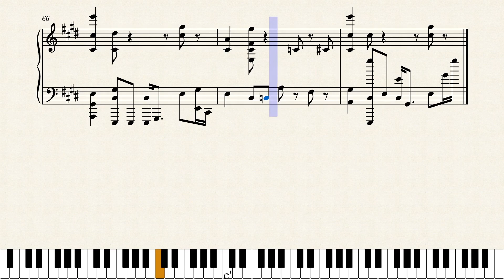Forward (Ensemble) - Jarrell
Forward
C# Harmonic Minor
C# D# E F# G A C
1 C# 2 D# b3 E 4 F# 5 G# b6 A 7 C